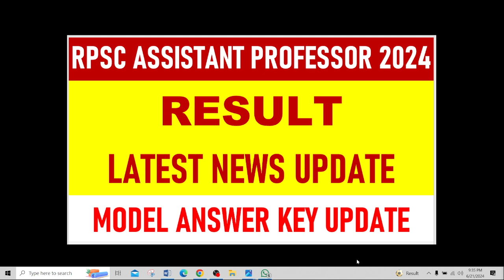RPSC असिस्टेंट प्रोफेसर 2023 ! RESULT LATEST NEWS UPDATE ! MODEL ANSWER KEY UPDATE#rpsclatestupdate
RPSC ASSISTANT PROFESSOR EXAM 2023-24 !! SAFE SCORE FOR 3RD PAPER !! ADMIT CARD !! WHATS NEW IN EXAM

RPSC असिस्टेंट प्रोफेसर भर्ती 2023- हिन्दी कटऑफ मार्क्स ! Detail Analysis on RPSC AP HINDI Exam 2023

COMMERCE CLASSES